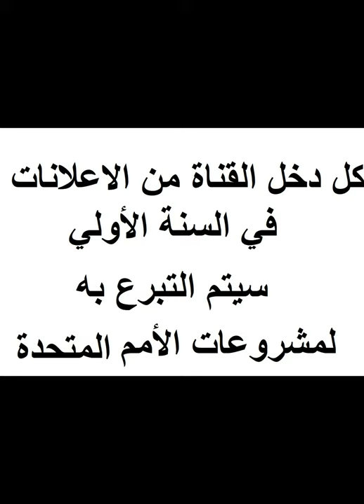Alexa Ramadan Kareem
Alexa Ramadan Kareem  The income for the first year of the channel's ads will be donated to the United Nations projects to help the needy
चैनल के विज्ञापनों के पहले वर्ष की आय को जरूरतमंदों की सहायता के लिए संयुक्त राष्ट्र परियोजनाओं में दान किया जाएगा
該頻道廣告第一年的收入將捐贈給聯合國項目，以幫助有需要的人
Les revenus de la première année des publicités de la chaîne seront reversés aux projets des Nations Unies pour aider les nécessiteux
دخل السنة الأولي من اعلانات القناة سيتم التبرع به لصالح مشروعات الأمم المتحدة لمساعدة المحتاجين
 انا بتكلم مع المتابعين بتوعي من القلب Adel Media England زي ما هو واضح من اسم القناة
في موضوعات مختلفة هتلاقوها مترتبة في القوائم الخاصة بالافلام
يعني الفيديوهات اللي مركزة علي الحيوانات اللي عندي موجودة في قائمة لوحدها
فيديوهات عن البيت عندي بشاركها مع الناس ربما تسعدهم في قائمة تانية
فيديوهات فيها موضوعات عن الصحة والجمال والتخسيس لما هاتكتر هاحطها في قوائم منفصلة
فيديوهات فيها كلام عن قواعد اليوتيوب بمشيئة الله هاتلاقوها في قائمة
و بالتدريج هانضيف تحسينات على الفيديوهات زي اضافة ترجمة علي الفيديو بحيث ممكن تقرأ الترجمة وتساعدك علي فهم الفيديو اكتر ولما يكون الفيديو بلغة غير العربي هانحاول نحط له ترجمة بالعربي في اسرع وقت ممكن واذا ناطق بالعربي هانحاول نضيف علي الاقل ترجمة انجليزي في اقرب وقت ممكن
طبعا فيه فيديوهات فيها تسبيحات بصوتي مكررة لساعات طويلة طلبا للبركة من عند ربنا
و إن شاء الله قريبا هانعمل فيديوهات تعليمية
إذا شعرت بالرغبة في التواصل لأي نصيحة لوجه الله يمكنك اضافتي 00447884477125